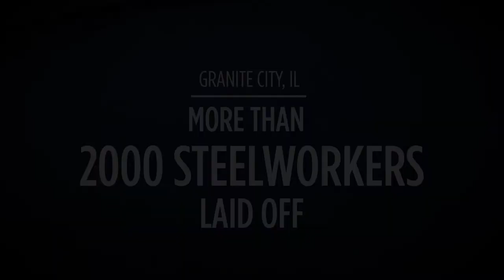Granite City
Join Tammy Duckworth's campaign to represent Illinois in the U.S. Senate